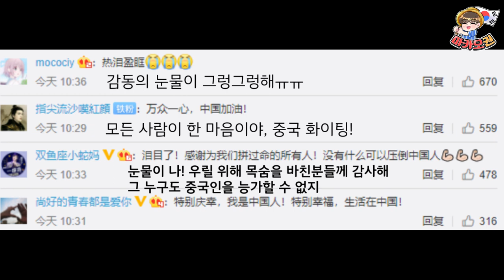중국은 정말 코로나가 사라진 걸까?